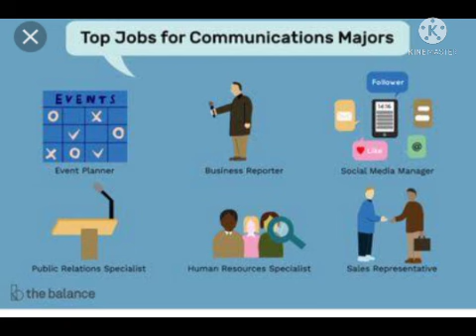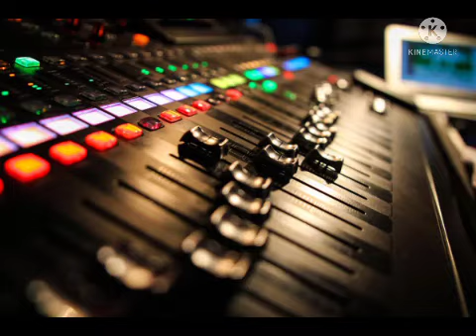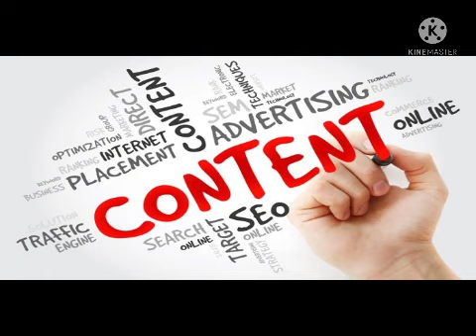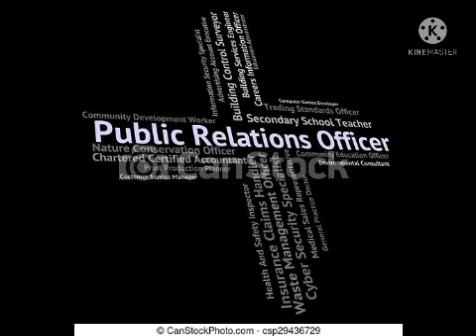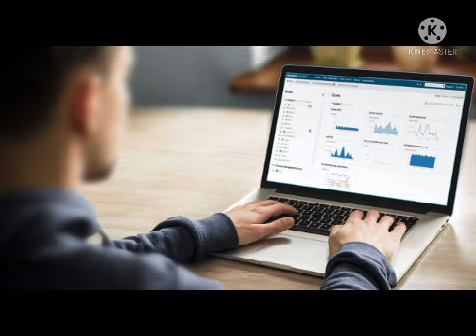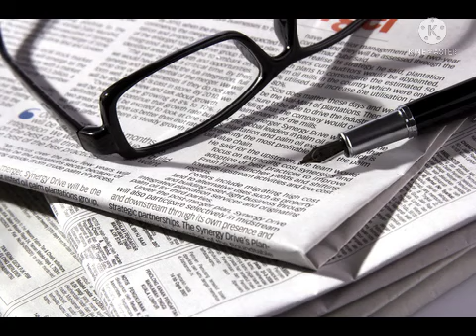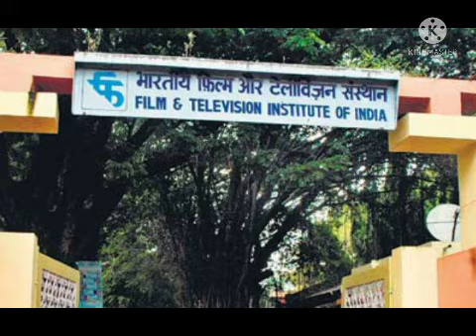What are the career options in journalism after 12th and Graduation.